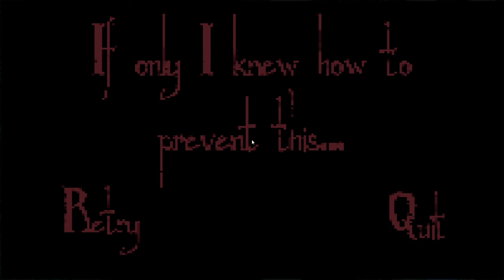CAN'T SEE CAPTAIN | BoogeyMan | Free Indie Horror Game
Hey guy. I really exhausted my voice this time.